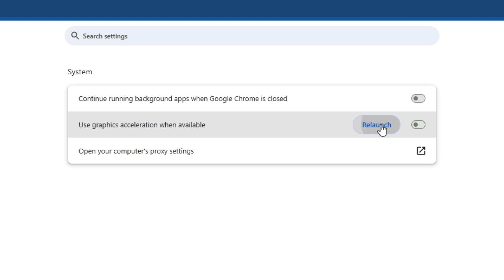NETFLIX BLACK SCREEN FIX